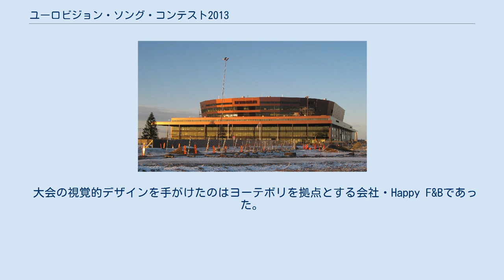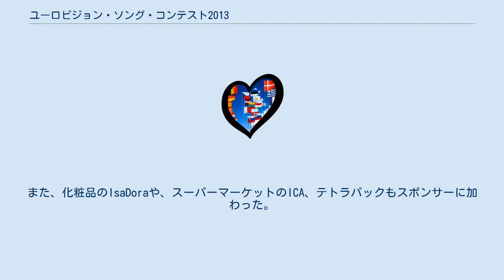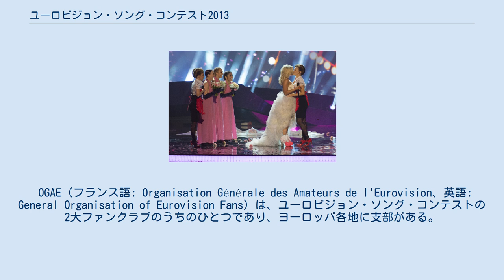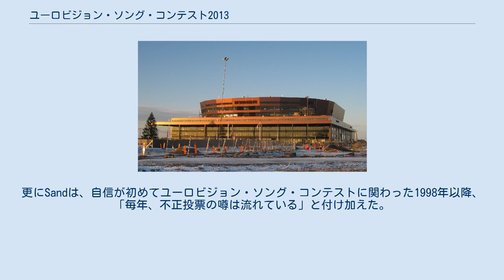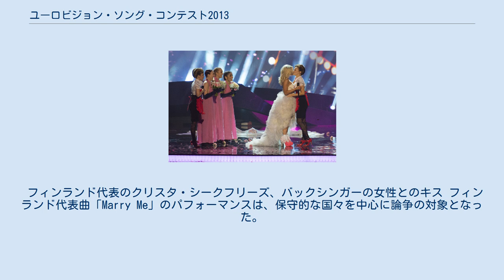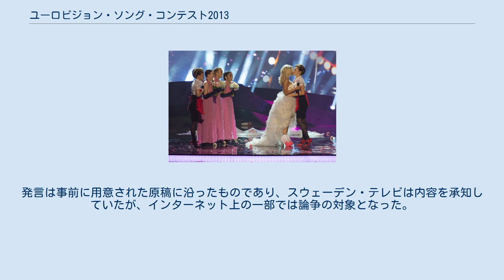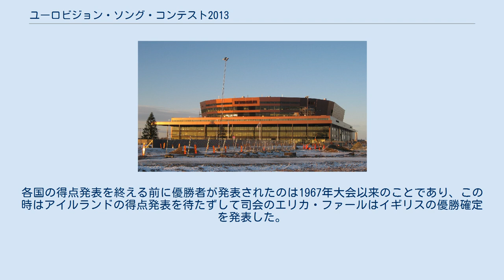ユーロビジョン・ソング・コンテスト2013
第58回ユーロビジョン・ソング・コンテスト（英語: Eurovision Song Contest 2013、フランス語: Concours Eurovision de la chanson 2013）は、2013年5月にスウェーデンのマルメで開催された。
前年のユーロビジョン・ソング・コンテスト2012においてスウェーデン代表を務めたロリーンが優勝したことにより、スウェーデンが今大会の主催権を獲得した。
スウェーデンでユーロビジョン・ソング・コンテストが開催されるのは、ユーロビジョン・ソング・コンテスト2000以来で、史上5回目である。
スウェーデン・テレビは複数の候補のなかからマルメ・アリーナを会場として選んだ。
2つの準決勝は5月14日および16日、決勝は5月18日に開催された。
2013年1月28日、大会で司会を務めるのがペートラ・メーデであることが発表された。
2012年大会への参加を見送ったアルメニアが大会への復帰を表明する一方、ボスニア・ヘルツェゴビナ、ポルトガル、スロバキア、トルコは今大会には参加せず、合計39か国が参加することとなった。
 大会のテーマは「We are one」とされ、これは文化的差異や影響力を超えてすべての参加各国の平等性と団結を象徴するものであり、これに沿って全体のデザインが進められた。
過去数年に渡り、ユーロビジョン・ソング・コンテストでは開催国のプロモーションに力を入れてきたが、今大会で主催国となったスウェーデンは、自国のプロモーションよりも参加アーティストに焦点を当てた演出をした。
それぞれのアーティストのパフォーマンスの前に放映される短いビデオ・クリップ「ポストカード」の映像は、自国の文化や自然などを披露するものが多かったが、今大会では参加アーティストの母国での日常風景をイメージした映像であった。
 優勝したのはデンマーク代表・エメリー・デ・フォーレストの「Only Teardrops」であり、2位のアゼルバイジャン代表のファリド・マンマドフに48点差をつける、合計281得点での優勝であった。
スウェーデン開催の大会でデンマークが優勝するのは2度目のことである。
ウクライナ代表のズラータ・オーフニェヴィチが3位、ノルウェー代表のマーガレット・ベリエルが4位、ロシア代表のジーナ・ガリーポヴァが5位であった。
準決勝を免除され自動的に決勝に進むことができる「Big 5」の国々のうち10位以内に入賞することができたのはイタリア代表のマルコ・メンゴーニ（7位）のみであった。
オランダは準決勝・決勝の制度が導入された2004年大会以来となる決勝進出を決め、同国代表のアヌークは決勝で9位入賞を果たした。
また、ユーゴスラビア崩壊後初めて、ユーゴスラビアから分離した国々は1国も決勝に進むことができなかった。
ユーロビジョン・ソング・コンテスト2013の延べ視聴者数は1億7千万人であった。
 ストックホルム（ソルナ） マルメ ヨーテボリ 開催候補地の位置 マルメ・アリーナ 2012年7月8日、スウェーデン・テレビは、マルメのマルメ・アリーナを大会の会場とすることを発表した。
スウェーデンでユーロビジョン・ソング・コンテストが開催されるのは、1975年大会、1985年大会、1992年大会、2000年大会に次いで5回目であり、またマルメでの開催は1992年大会以来2回目である。
 スウェーデン南部・スコーネ地方に位置するマルメは、都市圏人口でみると、ストックホルム、ヨーテボリに次いでスウェーデンで第3の都市であり、スカンディナヴィア全体でみても最大規模の都市のひとつである。
また、エーレスンド海峡を挟んで対岸にはデンマークの首都・コペンハーゲンがあり、両都市を中心とする地域は一体としてエーレスンド地域と呼ばれる。
マルメはマルメ基礎自治体の中心であり、またスコーネ県の県都である。
都市の大部分はマルメ基礎自治体の市域内にあり、自治体の人口は8つの地区で合わせて30万3873人、うち30%ほどが外国系（本人がスウェーデン国外で生まれたか、もしくは両親がともにスウェーデン国外で生まれた者）のルーツを持つ。
都市の一部は市境を超えてブーレーヴ自治体にも広がっている。
2010年12月時点で、都市全体の人口は28万415人であった。
 ユーロビジョン・ソング・...